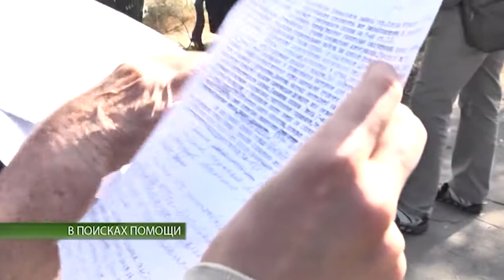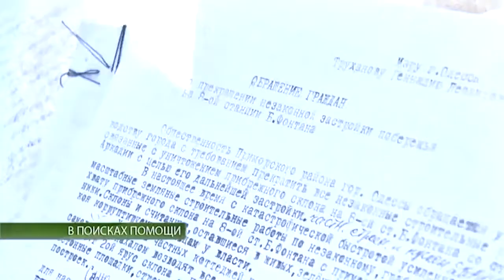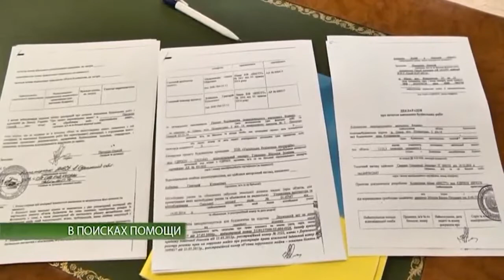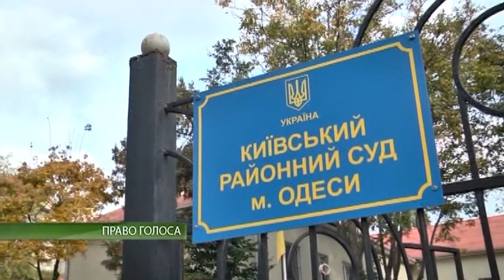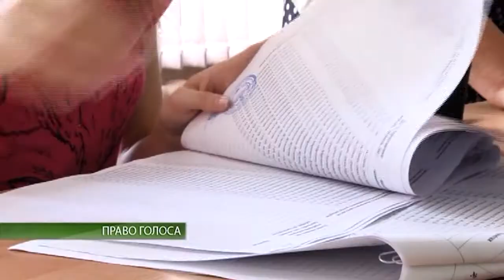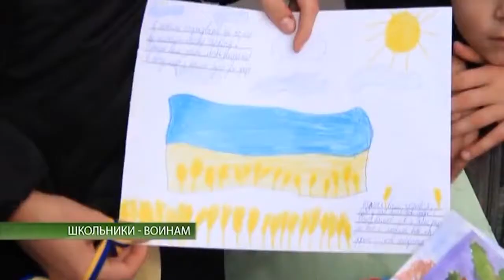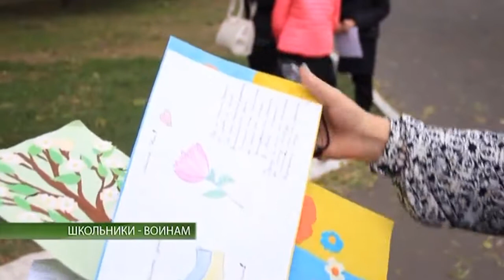События 17.10.2014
Информационная программа "События". Выпуск 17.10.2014 г.